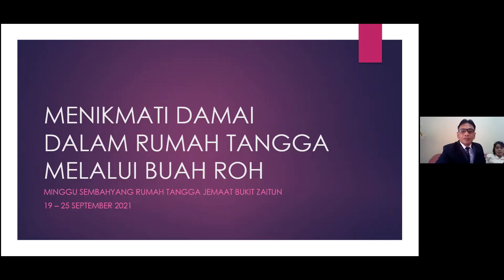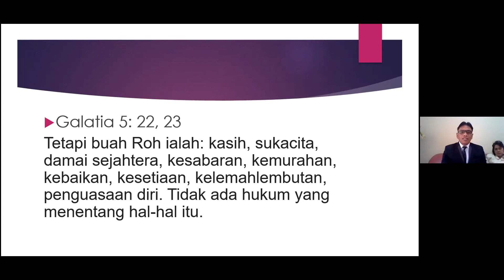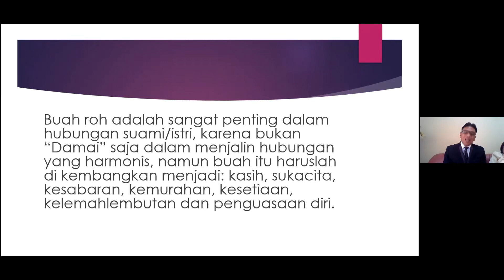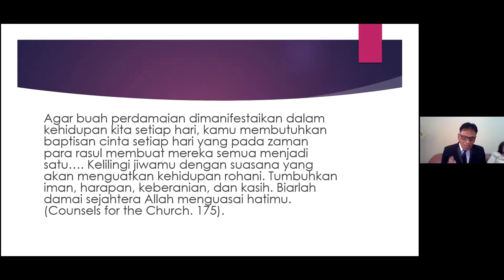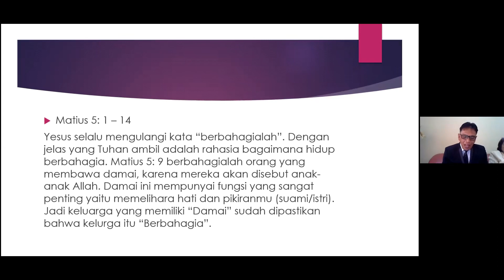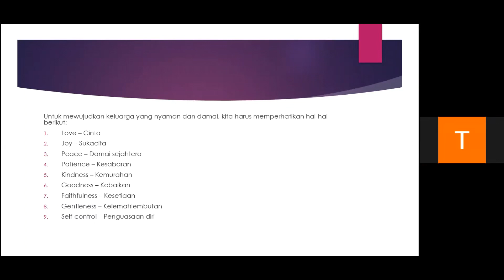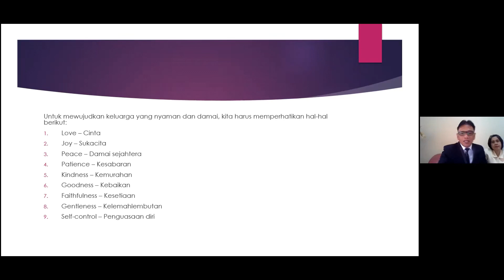Menikmati Damai Dalam Rumah Tangga Oleh Pdt Jimmy Dolot BZ211002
Saksikan terus Video Jemaat Bukit Zaitun, dan bagikan ke orang yang memerlukannya.